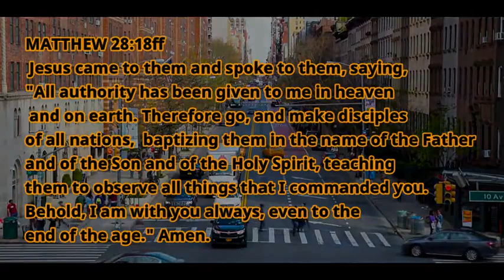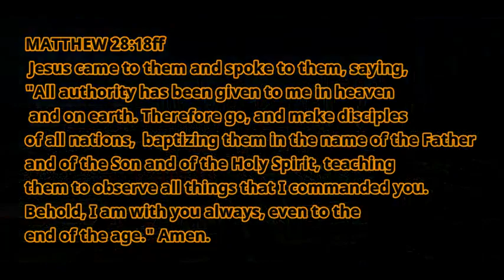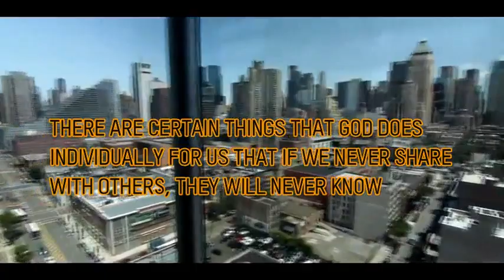THE POWER OF WITNESSING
Witnessing is is more about your attitude than anything else. In the Bible people who were formerly insane and others who were prostitutes were all turned into effective witnesses for God. Please do not keep the testimony of how God changed your life to yourself.